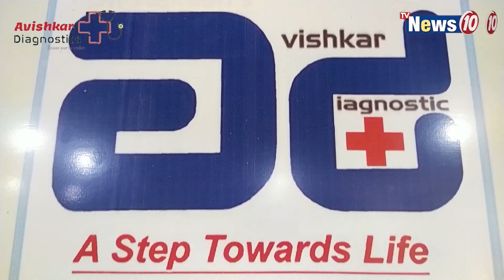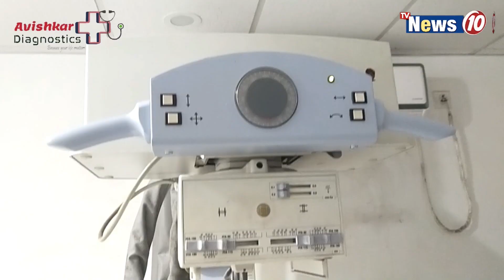ওয়াটার অ্যাম্বুলেন্স উদ্বোধনে মন্ত্রী বঙ্কিম হাজরা || Bankim Hazra inaugurated the water ambulance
ওয়াটার অ্যাম্বুলেন্স উদ্বোধনে মন্ত্রী বঙ্কিম হাজরা  ||  Minister Bankim Hazra inaugurated the water ambulance .